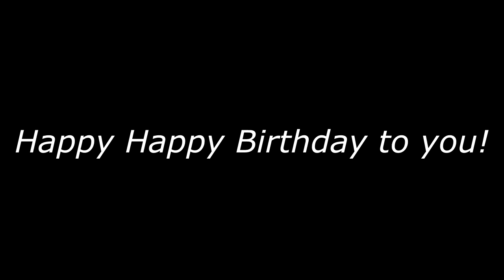Happy Birthday to you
Happy birthday Siehoon